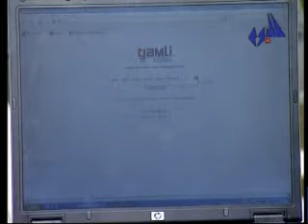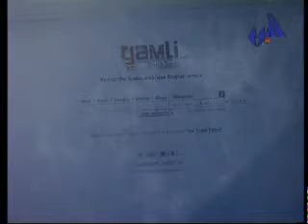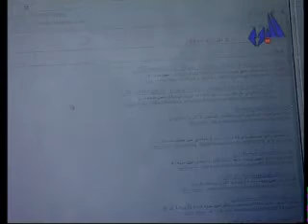Yamli on Orbit TV (Part 1 of 3)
Watch co-founder Habib Haddad in a live interview on Orbit TV, on December 27, 2007.